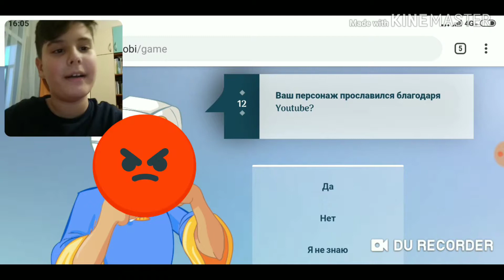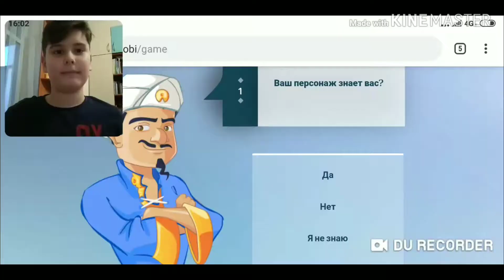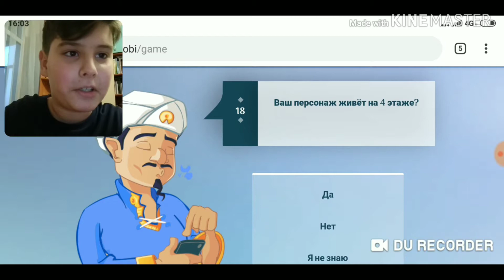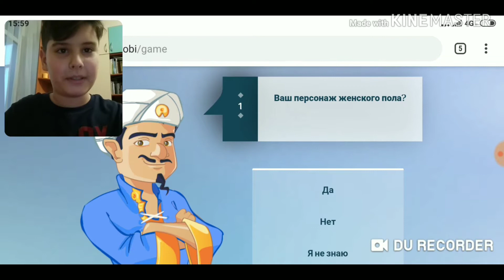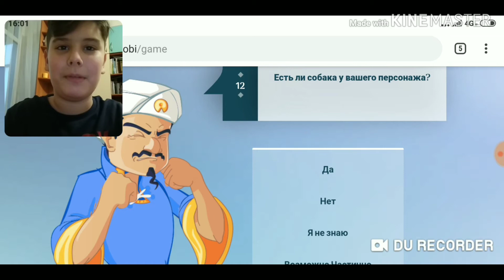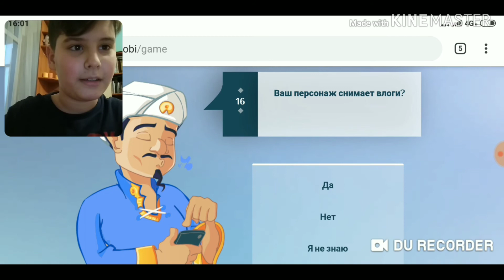Злой Akinator/ЛетсPlay от Max RichMan